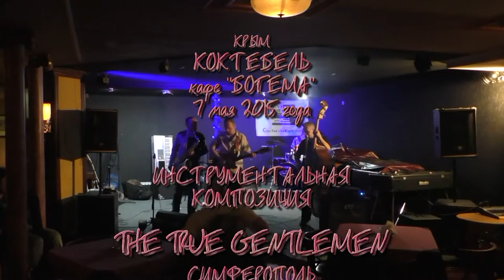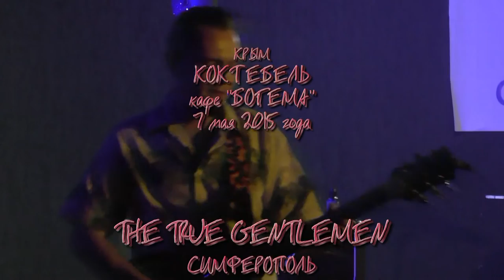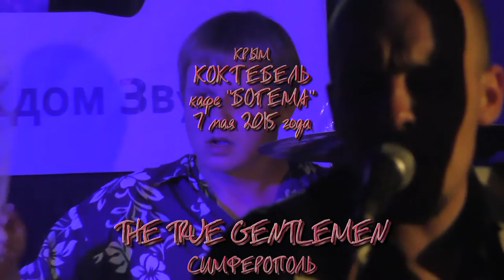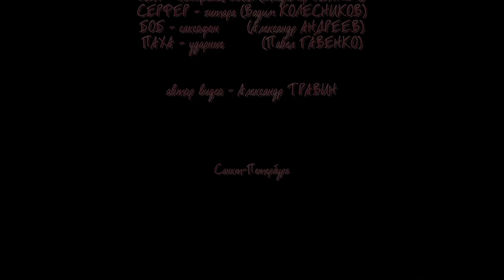THE TRUE GENTLEMEN - кафе "Богема" - Крым - Коктебель 2015 - Полный концерт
Видео снято в мае 2015 года.
Автор видео - Александр Травин. арТзаЛ.
Санкт-Петербург.
Video shot in May 2015. Video by - Alexander Travin. arTzaL. St. Petersburg.